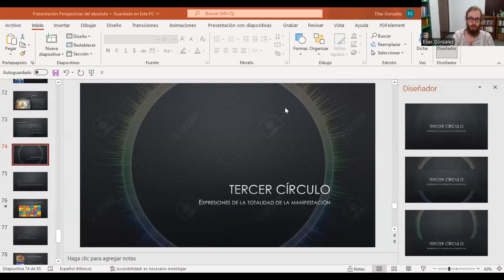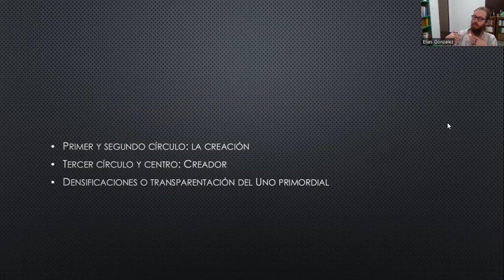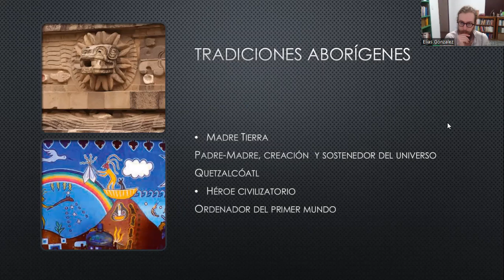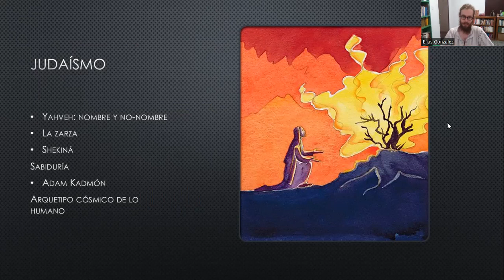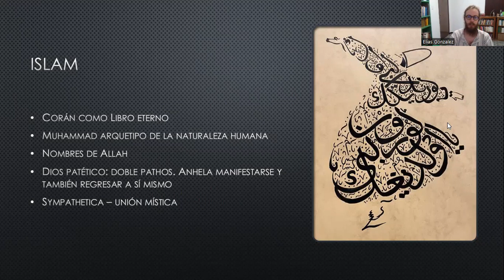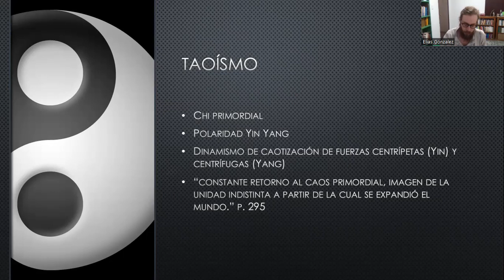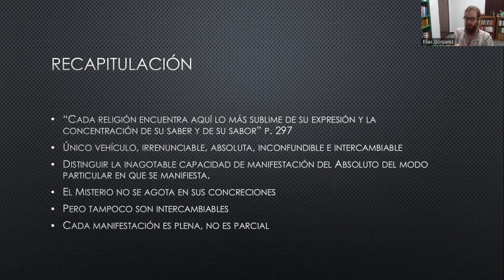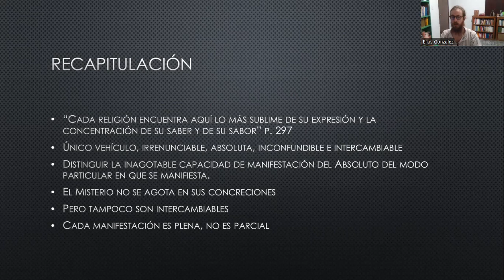Tercer círculo. Perspectivas del absoluto de Javier Melloni